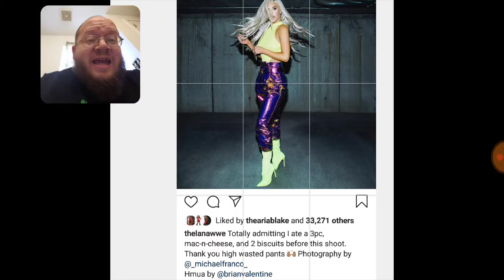Lana On Eating Before Photo Shot - WWE - Dtmp Drama Alert